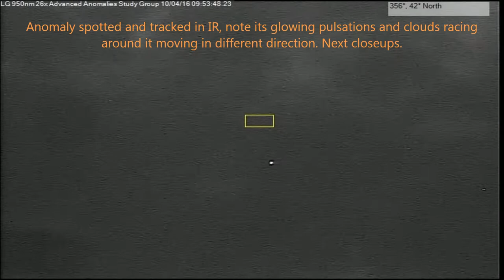Golden melting flaring Anomaly 10/04/16 09:53am EST.